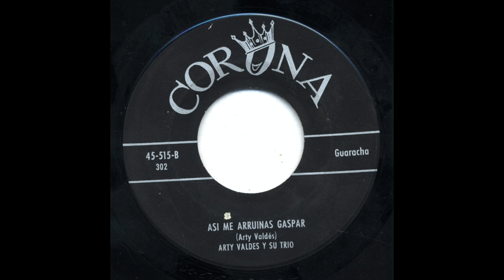Arty Valdes - Asi Me Arruinas Gaspar